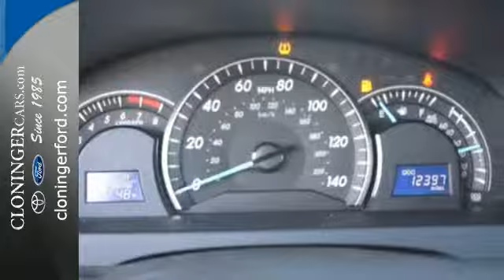2014 Toyota Camry Salisbury, NC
Year: 2014
Make: Toyota
Model: Camry
Trim: LE
Engine: 2.5L L4 GAS
Transmission: Automatic
Color: Clearwater Blue Metallic
Interior: Ash
Mileage: 12313
Stock #: P9594
VIN: 4T1BF1FK6EU802246
Camry LE. Your lucky day! Move quickly! Take your hand off the mouse because this 2014 Toyota Camry is the car you've been looking to get your hands on. Named a 2012 Best Redesigned Vehicle by Kelley Blue Book's kbb.com. Having had only one previous owner means that this outstanding Camry is sure to be a favorite among our more educated buyers.

Address:
511 Jake Alexander Blvd S